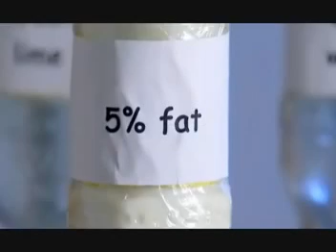Love Fatty and/or High-Calorie Foods? New Medical Tests Show Why | BBC Documentary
See why our brains love high-fat foods and why we get "comfort" from them (i.e., comfort food).

Our brains respond to high-fat food the same way as if someone was touching/holding and rewarding us (i.e., comforting us). See how the human brain responds to high fat food while being scanned in an MRI. Most of us don't have a sweet tooth as we have always believed. Instead, we have a "fat" tooth because our brains are hardwired that way. This fact must be understood if you are going to experience true weight loss success (i.e., lose all the excess weight you want to, as quickly as possible, and keep it off forever).

Understanding what drives us to eat high-fat, high-calorie food, is a major step in achieving rapid weight loss success.

Video Source: BBC Documentary Did Cooking Make Us Human?